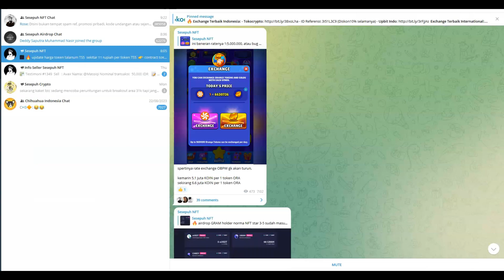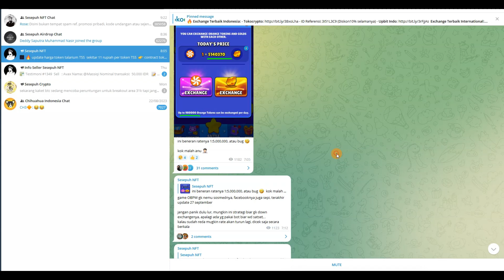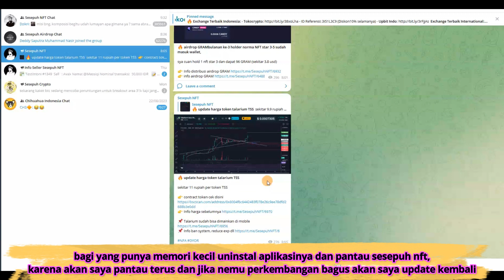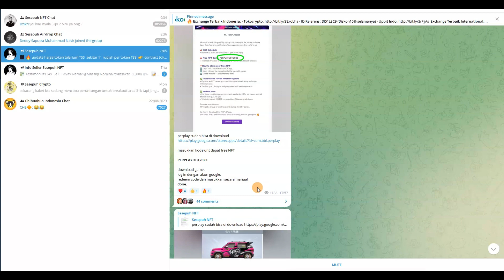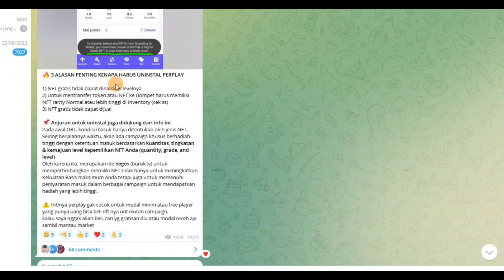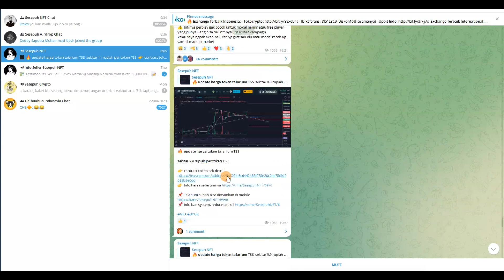WORTH IT DIMAINKAN SETELAH DAPAT FREE NFT ? - NASIB GAME PERPLAY DAN ORANGE BANANA PUNCH WORLD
setelah rilis ada update terbaeu, dan video kali ini akan membahas update terbaru dari game orange punch world dan perplay,